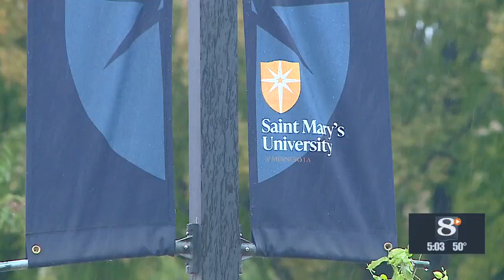Sandbar Storytelling Festival held in Winona